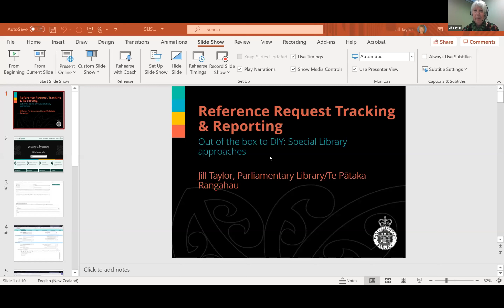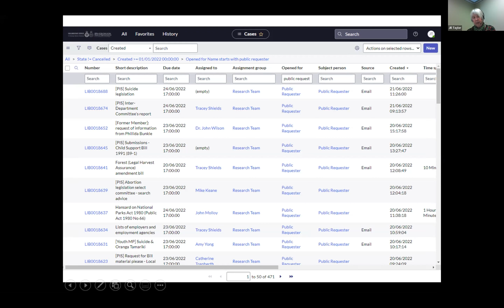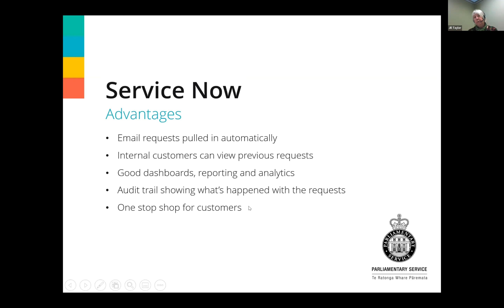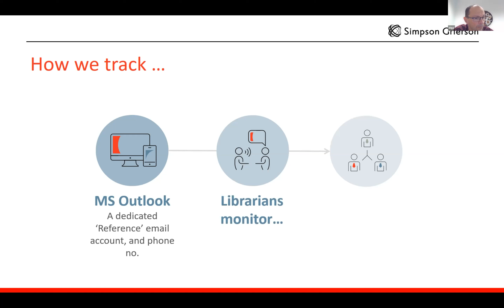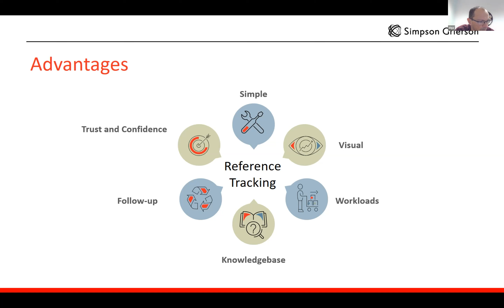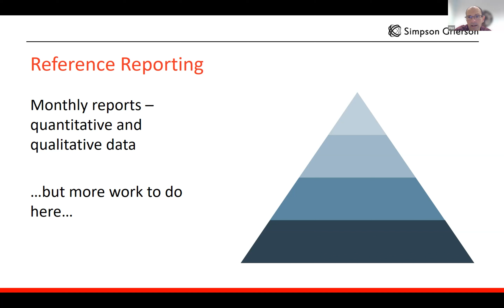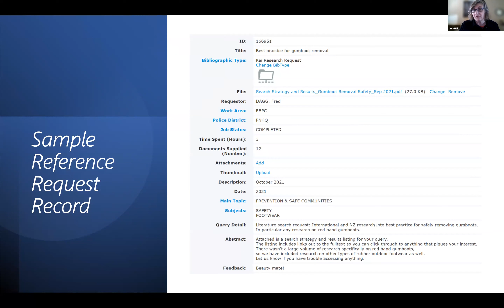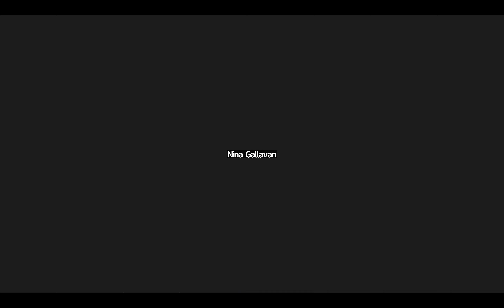LIANZA SLIS - Referencing Request Tracking and Reporting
This webinar was held on June 22, 2022.
LIANZA SLIS committee provided a virtual session on a challenge for many special libraries – tracking reference requests and presenting meaningful reporting to stakeholders.

The session will start with three special libraries sharing their experience with managing reference requests. These range from using a commercial product to various DIY approaches. Panelists include:

Jill Taylor from Parliamentary Library
Dirk Anderson from Simpson Grierson
Jo Rusk from NZ Police Library